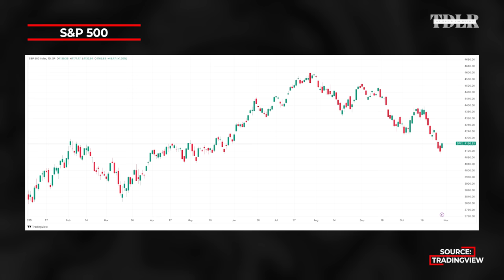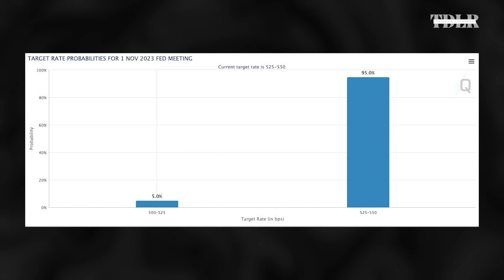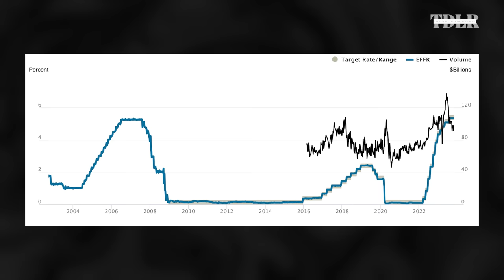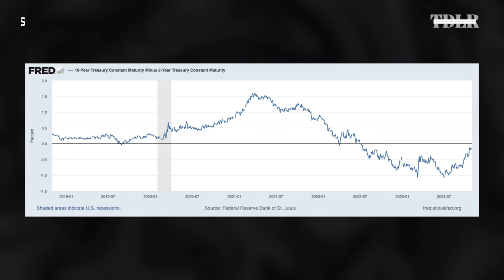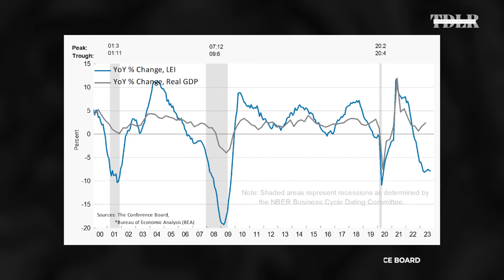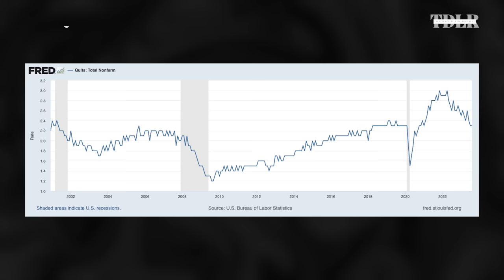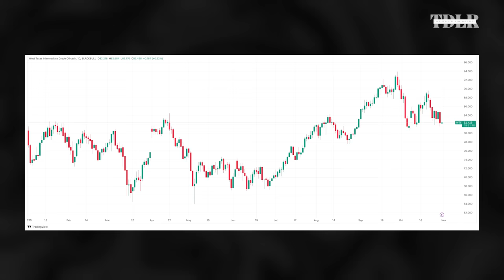Market Correction Not Over, Fed Will Hike Again Into Recession | Gary Shilling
Economist Gary Shilling, President of A. Gary Shilling & Co., who served on the staff of the Federal Reserve Bank of San Francisco and was the first Chief Economist of Merrill Lynch, discusses his outlook for the economy, stock market, and Fed monetary policy.

0:00 - Intro
1:16 - Market recap
3:29 - Fed monetary policy
7:00 - Yield curve
8:41 - Inflation
12:49 - Labor market
16:50 - Geopolitical risks
19:16 - Gary Shilling's career
22:30 - Jamie Dimon selling JPM shares
23:50 - Now vs. 2008
25:25 - Hard vs. soft landing
26:22 - Portfolio allocation
29:50 - Safe havens
32:20 - Global reserve currency